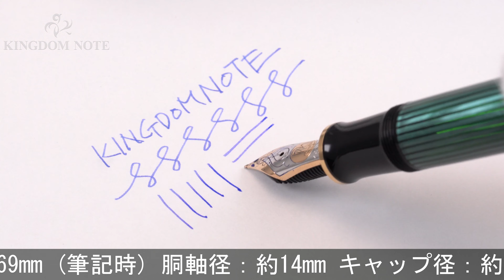Pelikan ペリカン 万年筆 スーベレーン M800 緑縞 EF (PF刻印)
ペンポイントが多少摩耗、外観スレ･キズ等かなり使用感見られますが、通常の筆記使用に問題のない実用コンディションです。ペリカンを代表するコレクションです。

本体材質：樹脂
ペン先材質：18金
字幅：EF(極細字)
機構：吸入式
全長：約169mm (筆記時)
胴軸径：約14mm
キャップ径：約15mm (クリップ除く)
最大径：約19mm (クリップ含む)
重さ：約30g
付属品：なし